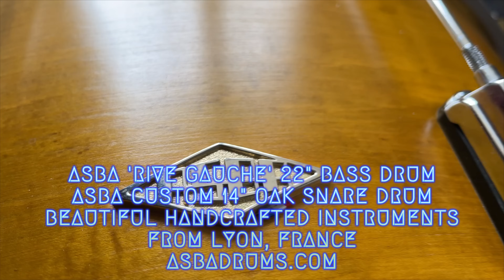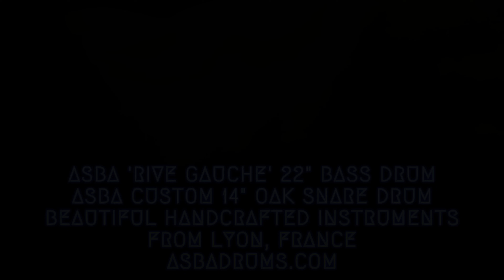ASBA DRUMS 2024 - ALAN EMSLIE WITH EXOWST SCOTLAND - 202447 (LIVE DRUMS)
MORE ASBA DRUMS BEING MADE AND ARRIVING SOON! :)
Exowst Scotland - '202447' performed by Snow (Alan Emslie) in live takes on synthesizer, drums, percussion and 8 string electric guitar. This video was filmed/recorded in one live take, without edits. It was the first time I rocked my new ASBA drums which are beautiful and amazing to play. I also used the ASBA Asblock Cymbal Mounting System (best name ever!) which worked perfectly.
More ASBA drums and videos soon. Merci ASBA!
Exowst Scotland is an underground Avant-garde Metal band from Edinburgh, Scotland. Download Exowst Scotland music from all online music services.